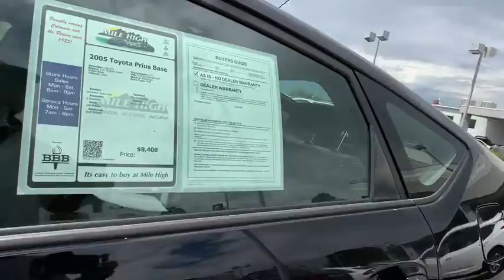2005 Toyota Prius Aurora, Denver, Highland Ranch, Parker, Centennial, CO PA23412A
Black Used 2005 Toyota Prius available in Aurora, Colorado at

New Price! CARFAX One-Owner. Clean CARFAX.LOW MILES!, CLEAN CARFAX, ONE OWNER, VALUE VEHICLE!, 4D Sedan, 1.5L I4 SMPI DOHC, CVT, FWD, Black, Cloth.Located in Denver CO, and also serving Aurora, Parker, Highlands Ranch, Castle Rock, Littleton, Lakewood, Englewood, Lone Tree, Boulder, Colorado Springs, Fort Collins, Centennial, and Golden. All prices include Dealer and Handling of $599.